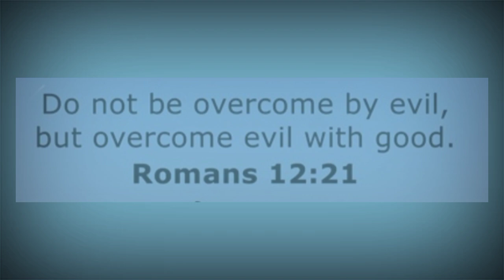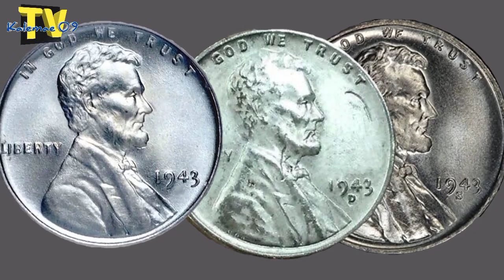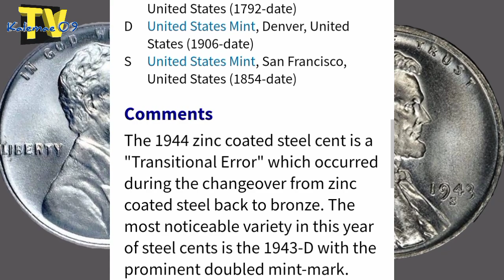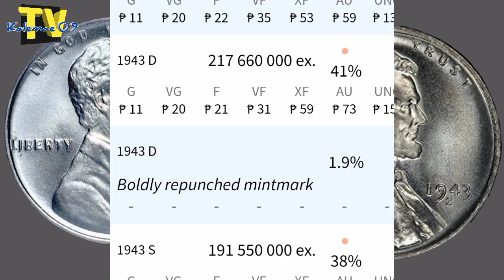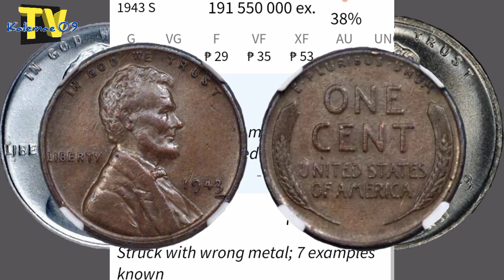$327,000 Instant Millionaire ka kung hawak mo ito | KAALAMAN